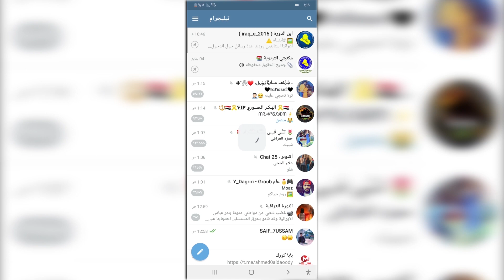رابط اعلان نتائج امتحانات الدور التمهيدي للسادس الاعدادي بفرعيه للعام 2020/2019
رابط التلكرام لقناة الداوودي
رابط الدعم المادي عبر البث المباشر